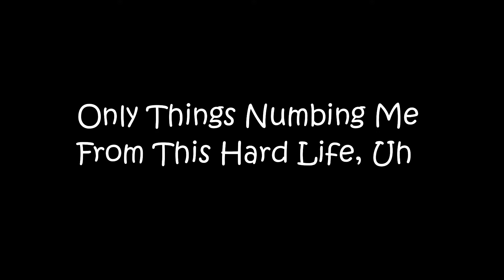Suite x KingEvan Duotage - Sea Of Thieves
Suite's Part: 0:23

KingEvan's Part: 3:14